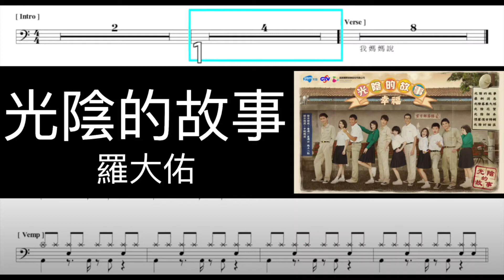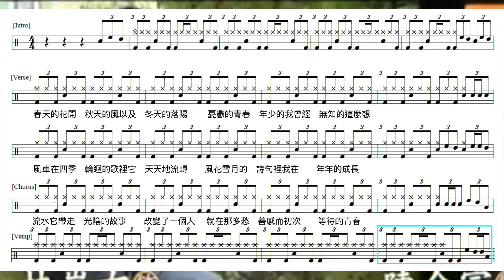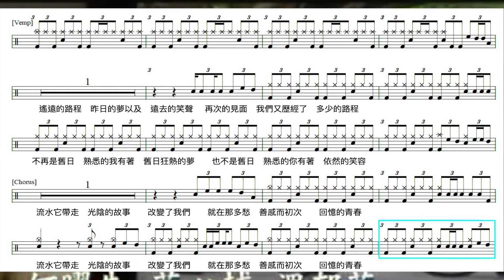光陰的故事 羅大佑｜動態鼓譜完整版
2014年通過希朵夫爵士鼓國際檢定一級